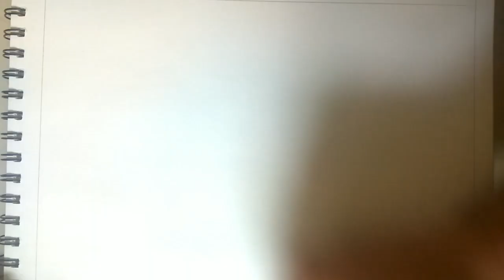How to draw lord Aaiyappa Swami/ makarsankranti special/ makarjothi/ shabharimala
This my new drawing of lord Aaiyappa swami
  you hope you enjoy my work ,and support me by subscribing my channel ,this will inspire me to work more hard to upload more such video .once again thanks everyone who subscribed and those who will ,